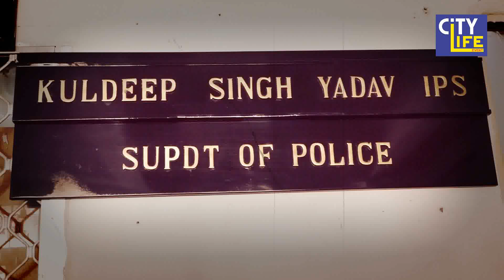यमुनानगर :बीच सड़क में कार के बोनट पर शराब पी रहे युवको की गुंडागर्दी का VIRAL VIDEO